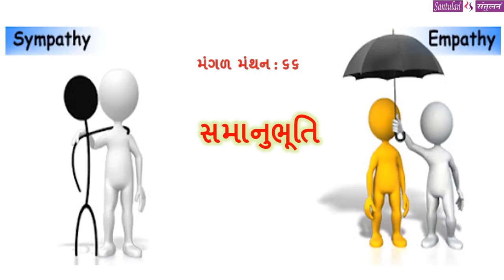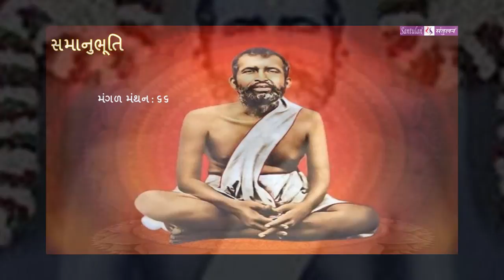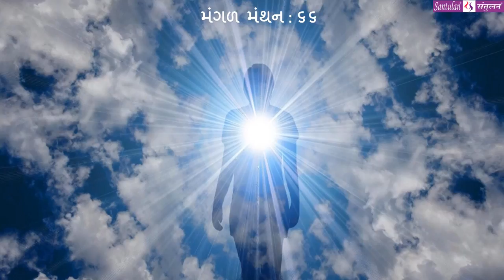|| મંગળ મંથન : ૬૬ || સમાનુભૂતિ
વિચારની વસાહતો તરફની યાત્રા:

::: "સમાનુભૂતિ " :::
(પ્રતિ મંગળવાર : એક વિચાર-મંથન) લેખન+પ્રસ્તુતિ:
ભદ્રાયુ વછરાજાની

Bhadrayu Vachhrajani